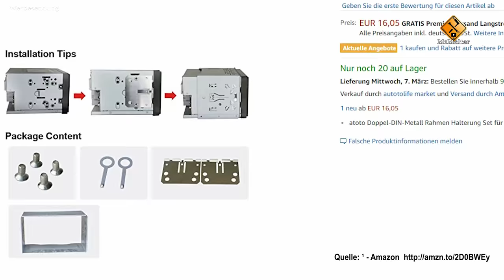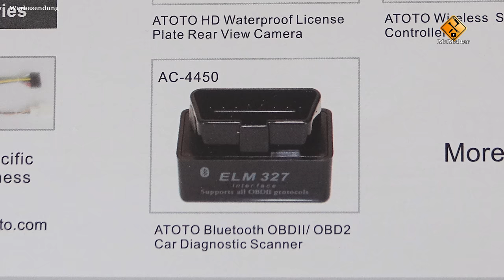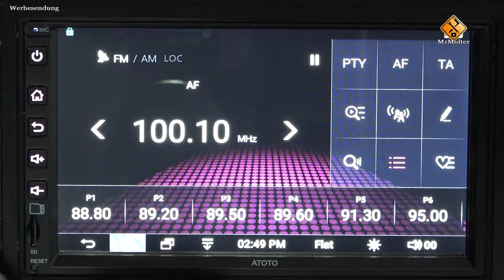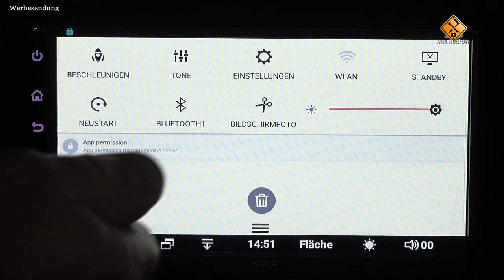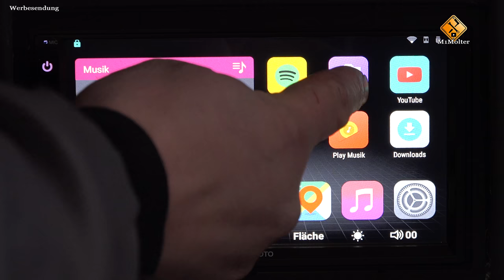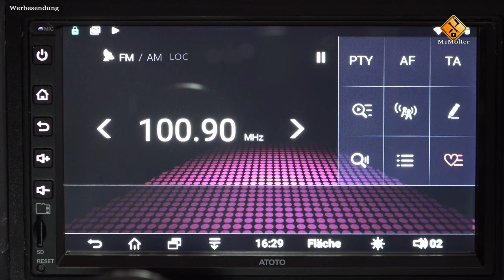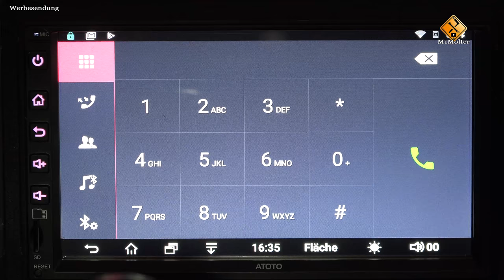DIN 2 Android Autoradio ohne Rahmen einbauen / Doppel DIN Radio Einbauanleitung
🔻 Produkt aus dem Video🔻 (Anzeige):
● ATOTO A6 2×DIN Android Autoradio: ✅★ auf Amazon

● Universal Metall DIN 2 Einbaurahmen: ✅★ auf Amazon
✅★ auf Ebay

● Torx Schraubendreher - Satz: ✅★ auf Amazon
✅★ auf Ebay

Leider haben immer mehr PKW`s keinen DIN-Einbauschacht.

Und noch ärgerlicher ist das viele Autohersteller ihre total veralteten und total überteuerten Autoradios und Navigationssysteme anbieten.

Besonders die Navigationssysteme der Hersteller sind nicht mehr zeitgemäß und verursachen mit unter sogar noch Folgekosten.

Des weiteren kosten diese Systeme schnell zwischen 500 und 2500 Euro und können mal ehrlich gesagt so gut wie garnichts!

Auch Standards die heutzutage selbstverständlich sind wie z.B. Bluetooth, Freisprecheinrichtung, Anbindung an Musik-Clouds, SD Kartenslot, USB ,Internetanschluss oder weiteres Zubehör müssen hier noch teuer hinzugekauft werden.

Jedes 150€ teure Tapet oder Smartphones ist diesen Systemen um Jahre voraus und noch wichtiger! Auch mit allen anderen Systemen kompatibel.

Aus diesen Gründen baue ich im heutigen Video ein Android Autoradio in einer Mercedes A-Klasse ein und hole mir so den Komfort und die Vielfalt des Android Systems in mein PKW.

✔ Themen in diesem Video: ▼
00:00 Intro / Radio DIN 2 mit Navi einbauen